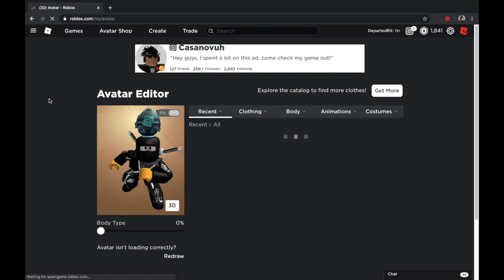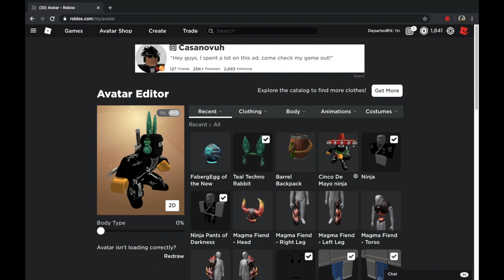How to get the Teal Techno Rabbit Ears | Roblox | Promocode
In this video, I show you how to get the Teal Techno Rabbit Ears using a promocode.